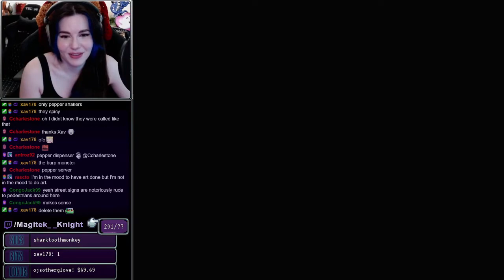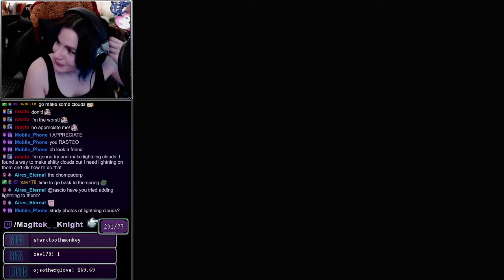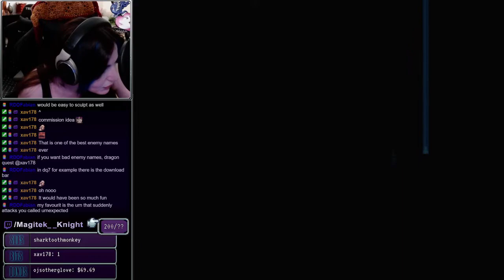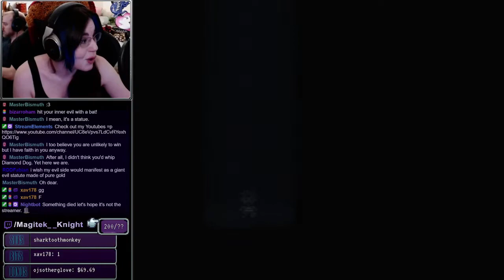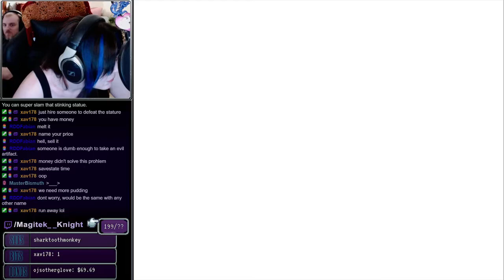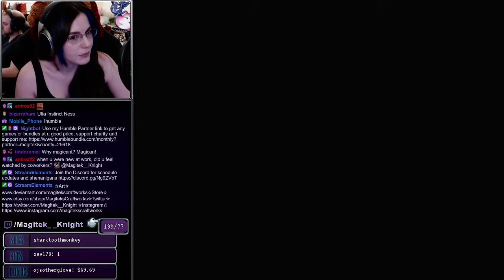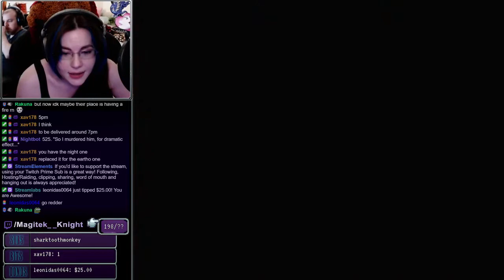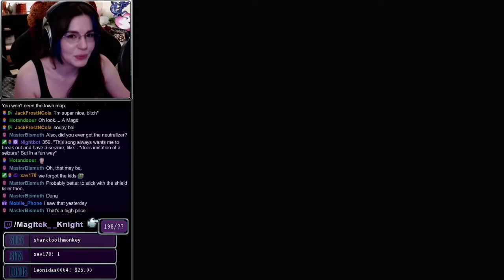Part 09- EarthBound - 1st playthrough || VOD 05-20-21